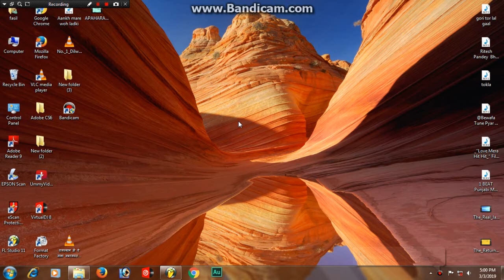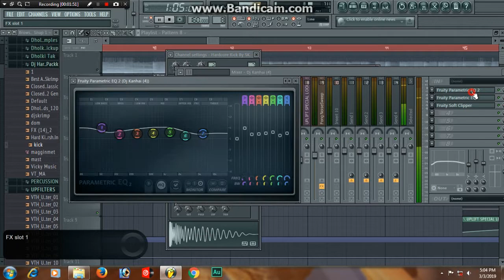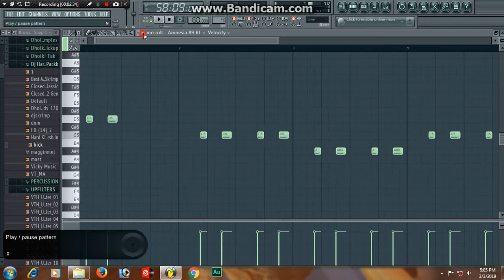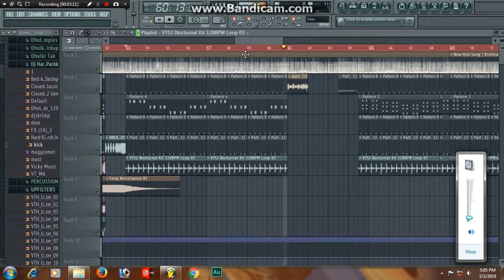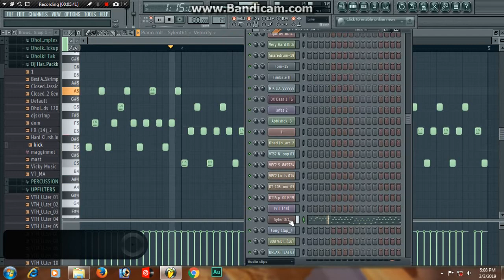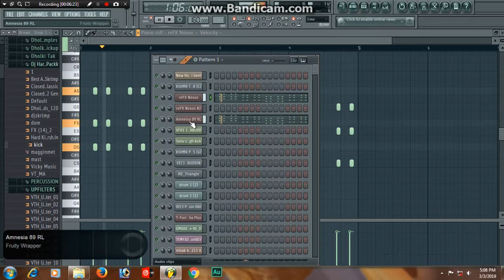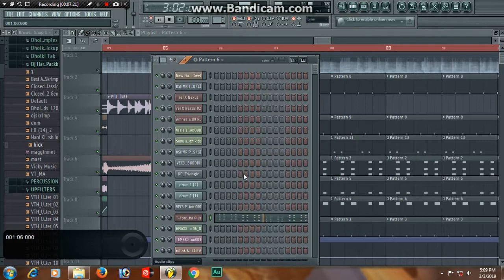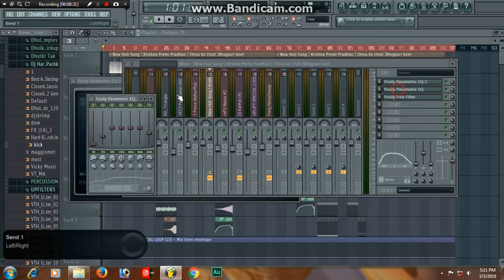free flp 2019 New Holi Song ¦ Krishna Premi Pradhan ¦ China Ke Choli ¦Bhojpuri Geet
flp 2019 New Holi Song ¦ Krishna Premi Pradhan ¦ China Ke Choli ¦Bhojpuri Geet_fMweIGx